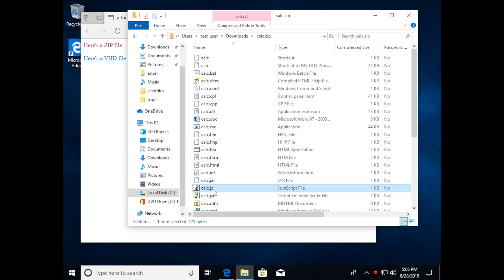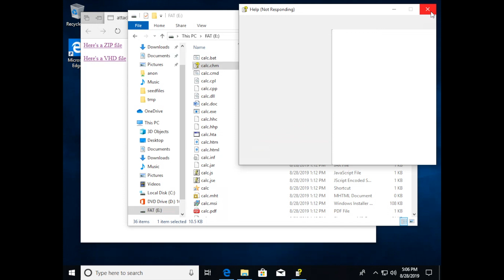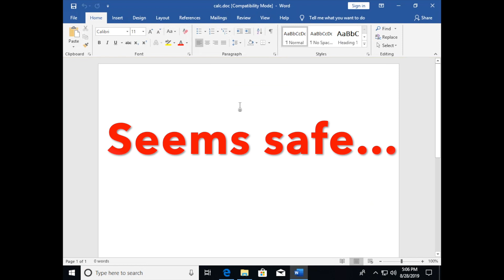ZIP vs VHD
A comparison of how Microsoft Windows treats files in a VHD file vs. a ZIP file. Because contents contained within VHD and VHDX files do not retain the Mark of the Web (MOTW) of the container file, the files contained within VHD(X) files have many more privileges.